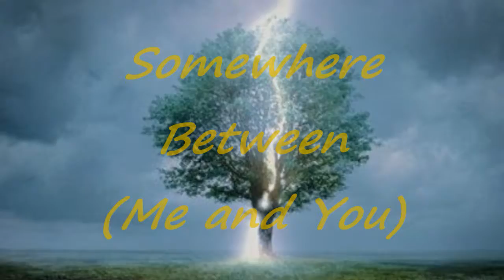Kissimmee Richard (Me) - Somewhere Between (Me and You) (Updated Version)-HD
"Somewhere Between" (Me and You) as performed by Me (Kissimmee Richard)